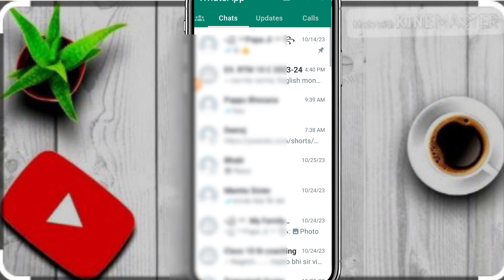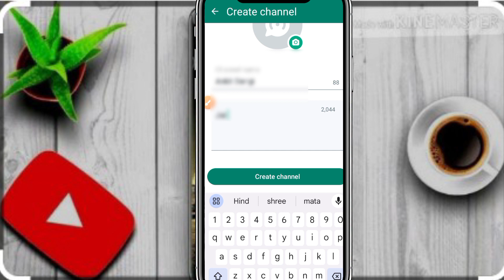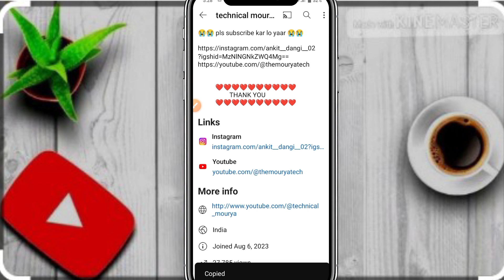WhatsApp channel kaise banaye || how to Create WhatsApp channel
your queries l:---
how to create WhatsApp channel
WhatsApp channel kya he
WhatsApp me update ka option kyo AA Raha he
 WhatsApp channel create
WhatsApp channel new feature
WhatsApp pe channel kaise banaye
WhatsApp update kya he
WhatsApp per channel kaise banaye
whatsapp channel new update 2024
whatsapp new update 2024
how to create WhatsApp channel Hindi
WhatsApp mein channel kaise banaye
how to make WhatsApp channel
WhatsApp channel kaise banate he